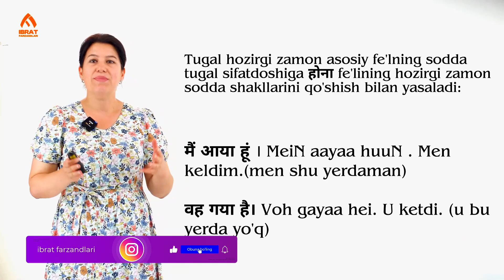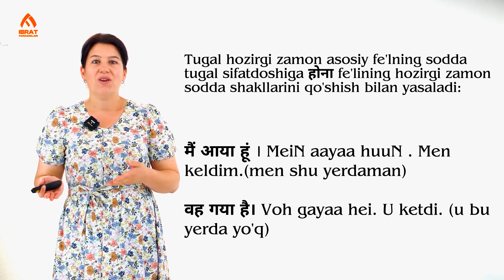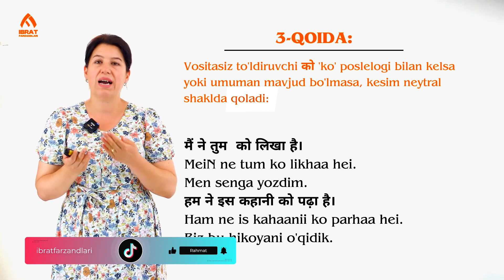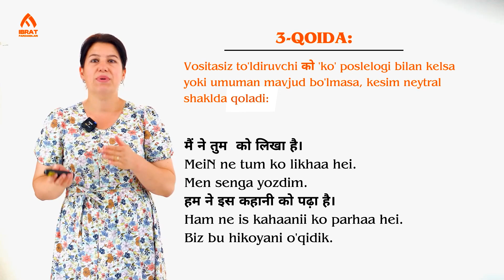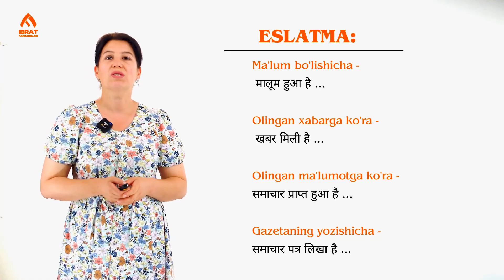Hindiy tilida tugal hozirgi zamon | 53-dars | Hindiy tilini 0 dan o'rganish